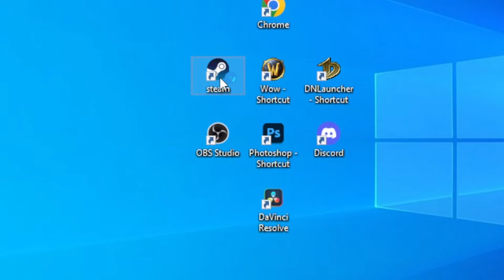(FIXED) Valve Anti Cheat Was Unable to Verify That Your Machine is Secure | dota 2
Dota 2 is a 2013 multiplayer online battle arena (MOBA) video game by Valve. The game is a sequel to Defense of the Ancients (DotA), Dota 2 is played in matches between two teams of five players, with each team occupying and defending their own separate base on the map.

Each of the ten players independently controls a powerful character known as a "hero" that all have unique abilities and differing styles of play. During a match players collect experience points and items for their heroes to defeat the opposing team's heroes in player versus player combat.

A team wins by being the first to destroy the other team's "Ancient", a large structure located within their base.